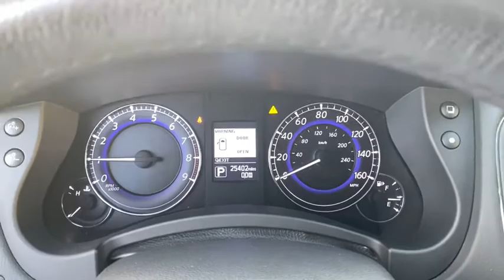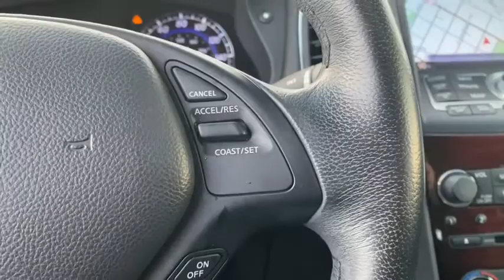2017 INFINITI QX50 Downers Grove, Elmhurst, Lisle, La Grange, Westmont, IL P4315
Majestic White Used 2017 INFINITI QX50 available in Clarendon Hills, IL at Infiniti of Clarendon Hills. Servicing the Downers Grove, Elmhurst, Lisle, La Grange, Westmont, IL area.

415 E. Ogden Ave

** INFINITI CERTIFIED w. 6Yr UNLIMITED MILE INFINITI CPO WARRANTY **brbrCARFAX One-Owner. Clean CARFAX. Certified. INFINITI QX50 CERTIFIED - Premium + Navigation AWDbrbr4-Wheel Disc Brakes, ABS brakes, Advanced Climate Control System, Aluminum Roof Rails, Around View Monitor (AVM), Automatic temperature control, Bose 11-Speaker Premium Audio System, Dual Occupant Memory System For Driver's Seat, Electronic Stability Control, Four wheel independent suspension, Heated door mirrors, Heated Front Bucket Seats, INFINITI Navigation System, Leather-Appointed Seat Trim, Maple Interior Accents, Navigation System, Power moonroof, Premium Package, Premium Plus Package, Radio: AM/FM/CD/DVD w/MP3 Playback Capability, Remote keyless entry, Security system, Speed-sensing steering, Speed-Sensitive Wipers, Steering wheel mounted audio controls, Streaming Audio via Bluetooth Wireless Technology, Traction control, Wheels: 18 x 8.0 8-Spoke Aluminum-Alloy.brbrbrINFINITI Certified Pre-Owned Less Than/Equal to 60,000 Miles Details:brbr * Vehicle Historybr * Roadside Assistancebr * Transferable Warrantybr * 167 Point Inspectionbr * Warranty Deductible: $0br * Includes Rental Car and Trip Interruptionbr * Limited Warranty: 72 Month/Unlimited Mile from original in-service datebrbrbrThis pre-loved INFINITI has completed our strict 228-point INFINITI of Clarendon Hills/Westmont inspection.brbr** Every INFINITI of Clarendon Hills/Westmont pre-owned vehicle includes our Infinite Reward Loyalty Program benefits:brbrComplimentary Pickup & Delivery Valet Service**brCourtesy Exterior Car Wash**br10% OFF INFINITI Accessories**brPreferred Loaner Car Status.brbrContact INFINITI of Clarendon Hills at for Loyalty Rewards stipulations. INFINITI of Clarendon Hills is the newest INFINITI Dealer in Chicago, Illinois.brbrVisit for complete Infinite Rewards Program details. Infinite Rewards Benefits must be completed at INFINITI of Clarendon Hills/Westmont.